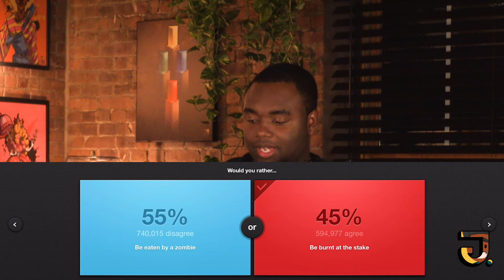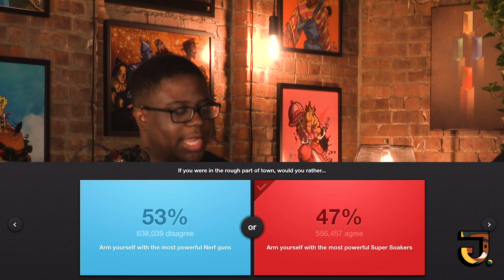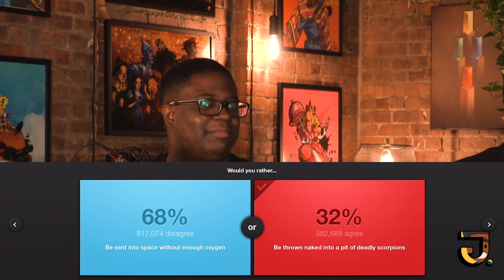Would You Rather...? PART 1 | Either.com 2020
Hey! Check out this Would You Rather!!! See how Asteknight and I choose between the CRAZIEST of choices!